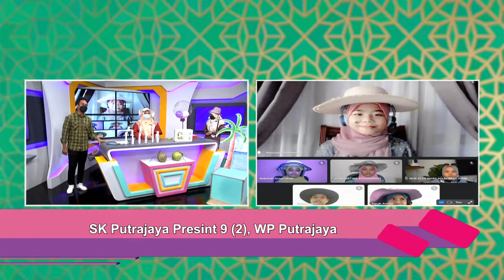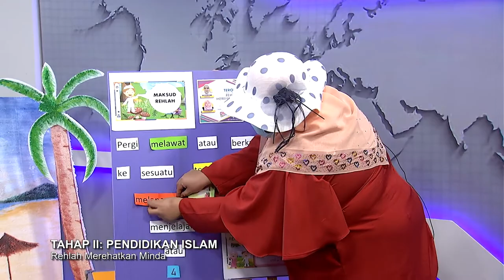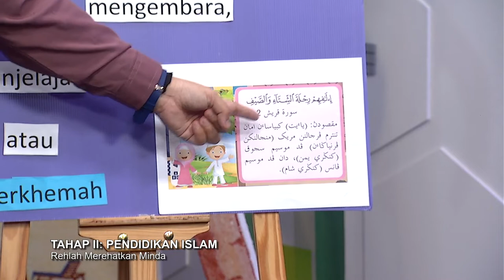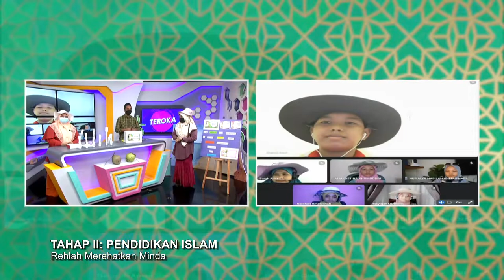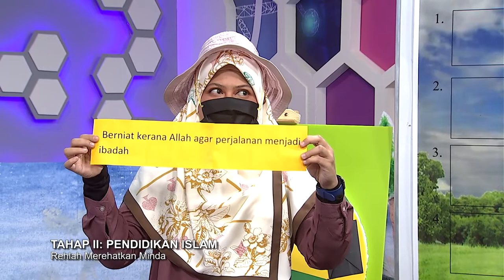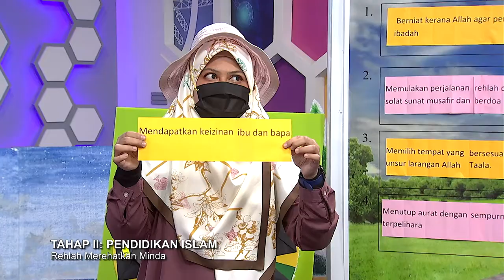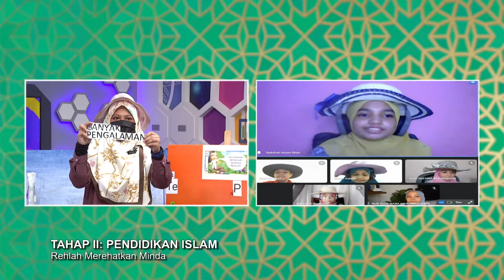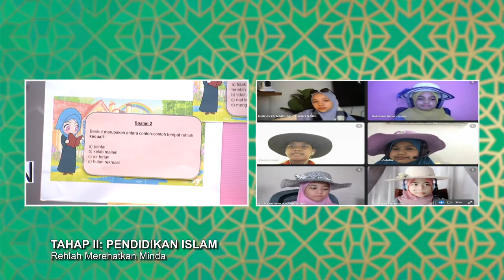DidikTV SR Teroka Ep 323 Tahap 2 Pend Islam Rehlah Merehatkan Minda